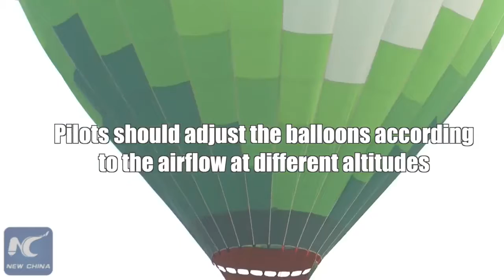Những nét hấp dẫn tại Cuộc thi khinh khí cầu ở Quý Châu (Trung Quốc)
Ngắm nhìn những khoảnh khắc đẹp mắt tại Cuộc thi khinh khí cầu ở thị xã Hưng Nghĩa, tỉnh Quý Châu (Trung Quốc). Hơn 280 người chơi chuyên nghiệp từ các CLB ở khắp Trung Quốc tham gia vào cuộc thi này.